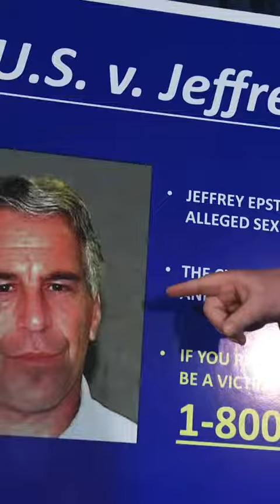Jeffrey Epstein’s Two Private Islands In The Caribbean Are For Sale Over $125 Million